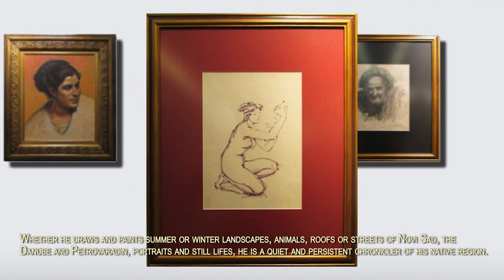Milan Pivnicki - Paintings (Born in 1958)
Milan Pivnicki was born in 1958 in Srbobran. He graduated from the Academy of Fine Arts in Belgrade, in the class of professors Vojislav Todorić and Čedomir Krstić in 1984. At the same faculty, he completed postgraduate studies in the class of Professor Vojislav Todorić in 1990. He has been a member of ULUV and ULUS since 1990.
The uniqueness of his expression stems from his relationship with the world that surrounds him. He grew up on a farm near Srbobran and direct contact with nature and village life left an indelible mark on his themes and poetics. Whether he draws and paints summer or winter landscapes, animals, roofs or streets of Novi Sad, the Danube and Petrovaradin, portraits and still lifes, he is a quiet and persistent chronicler of his native region. But, regardless of the traditional themes, Pivnički managed to find his expression and reduce what he saw to simple and essential. talks about growing up, schooling and formation at the Academy of Fine Arts in Belgrade, when he was crowned with awards bearing the names of the greats Cuca Sokić and Petar Lubarda. He also tells about the fact that he finds inspiration for his color in the evening on the facades of Novi Sad, and he also takes us to the bridges where he recorded what Žeželjev looked like before the bombing.